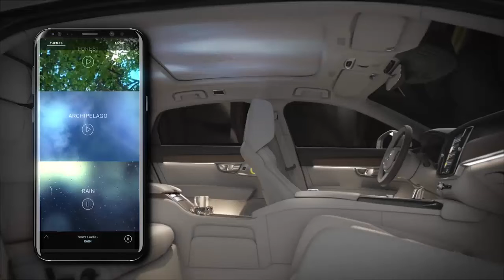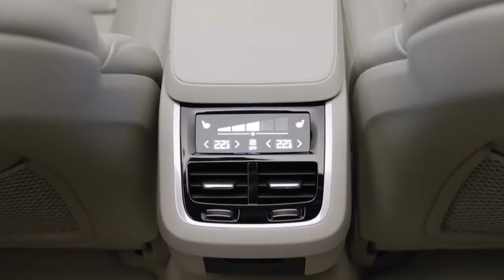VOLVO Luxus Innenraum S90 2022 - luxuriös elegant Limousine 08 - WOW MOVIE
Bienvenido a WOW Movie,

en nuestro canal encontrarás videos de diversas áreas de la vida, desde animales divertidos, pasando por accidentes y accidentes automovilísticos y aéreos hasta idiotas completos. Esperamos que disfrutes tanto de los videos cortos como de los más largos.